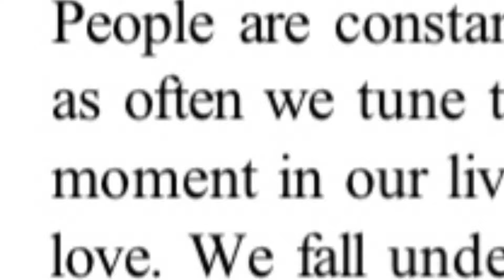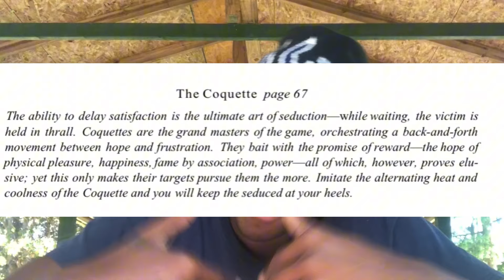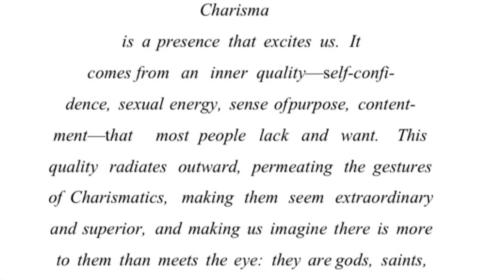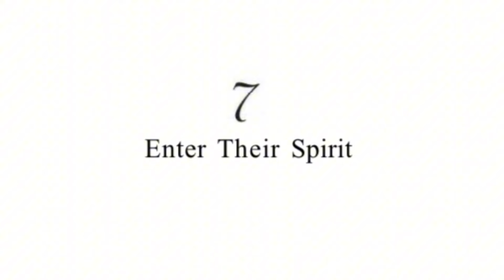I Read The Art Of Seduction So You Don’t Have To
I Read The Art Of Suggestion So You Don’t Have To.
NO WEAPON FORMED AGAINST US SHALL PROSPER🔸